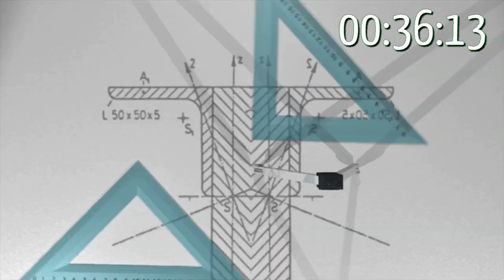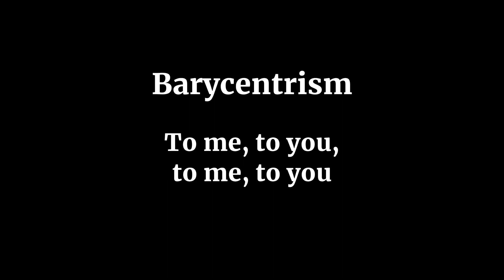1MD - Space denial - Geocentric or heliocentric